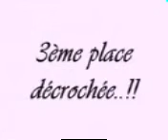KADER HADJI - CHAÎNE 2 -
Á la radio CHAÎNE 2 dans une émission qui s'intitule "ITRAN TIS SNAT" animé par le grand artiste MEDJAHED HAMID. C'était le 09 Aout 2010.